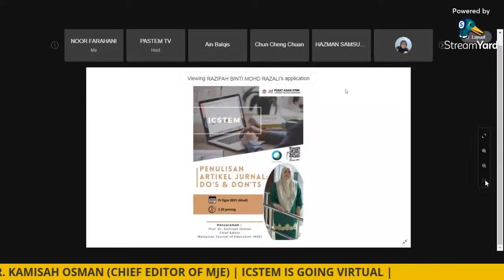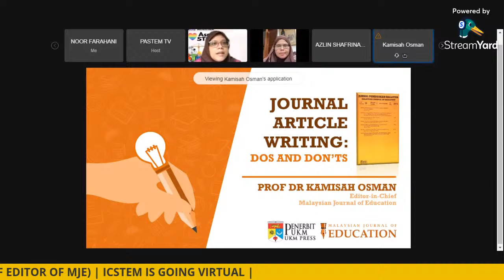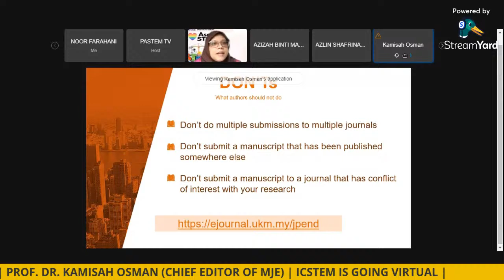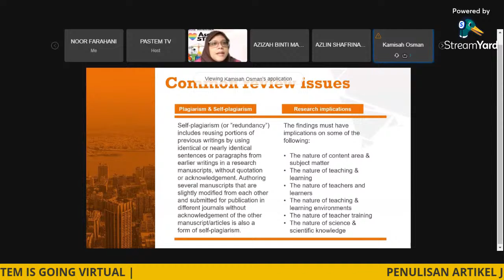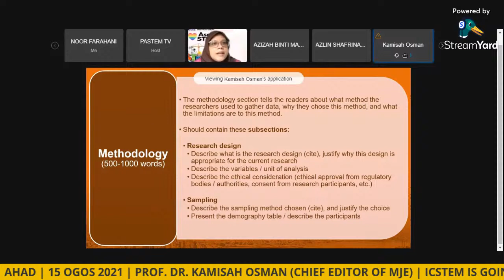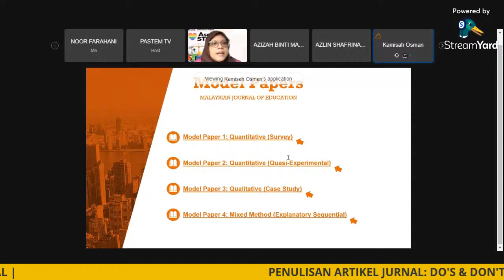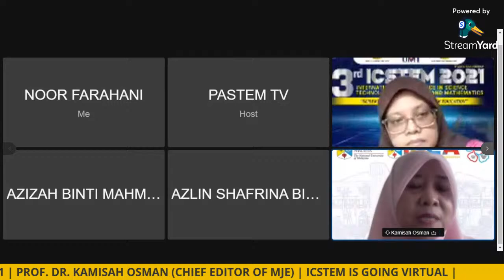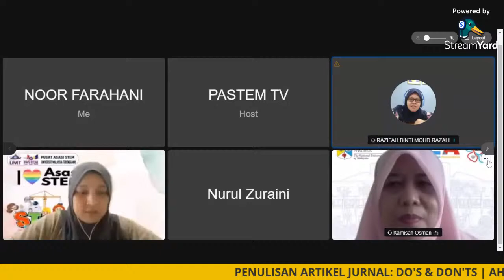PENULISAN ARTIKEL JURNAL: DO'S & DON'TS